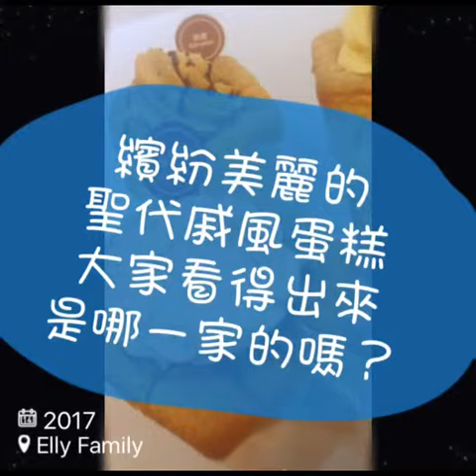新竹好吃戚風蛋糕推薦 艾立蛋糕 Elly Family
完整文章連結The article:
艾立蛋糕 Elly Family